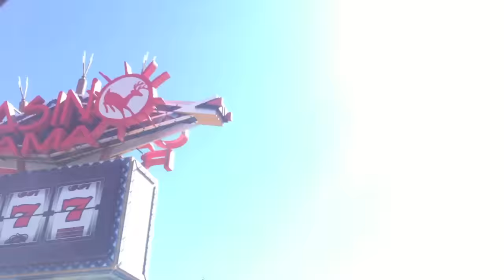Cottage 2016 - Iphi55 Films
CHCHCHCH

This video was created for the best weekend experienced with a group of great people

HAPPY BIRTHDAY JAKE